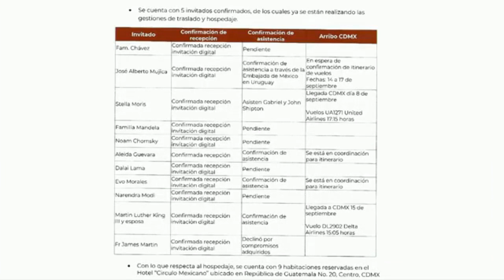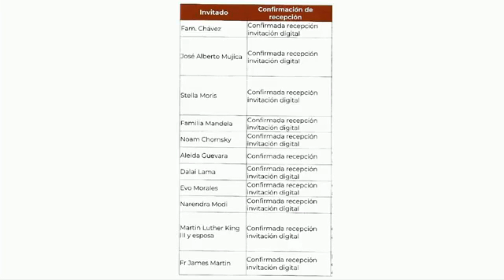La HIJA del CHE GUEVARA, EVO MORALES y otros INVITADOS de AMLO se hospedarán en un LUJOSO HOTEL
Evo Morales, José Mújica; la familia del Dr. Luther King y de Julián Assange, son algunos de los invitados de AMLO a la ceremonia del grito de independencia y se hospedarán en un hotel donde las habitaciones alcanzan los 16 mil pesos.

► ¿QUIERES ANUNCIARTE?